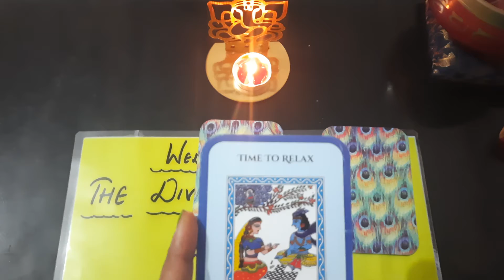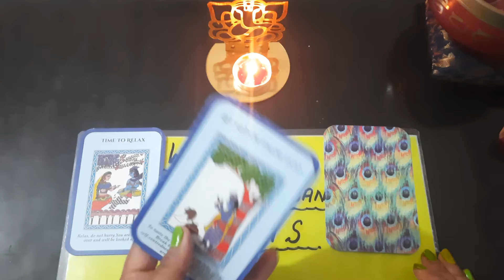HARE KRISHNA| Pick A card |DIVINE GUIDANCE from LORD KRISHNA|Msg Frm UNIVERSE timeless